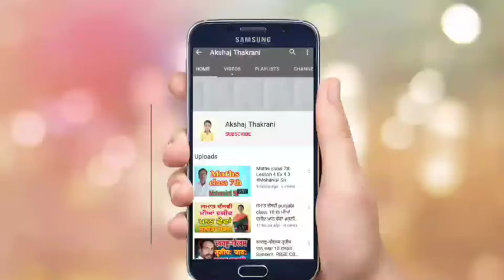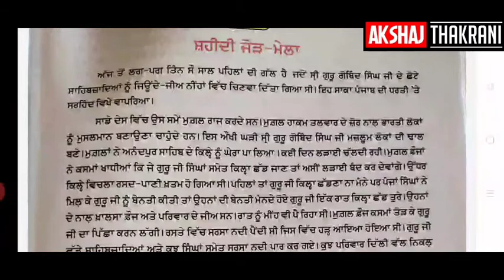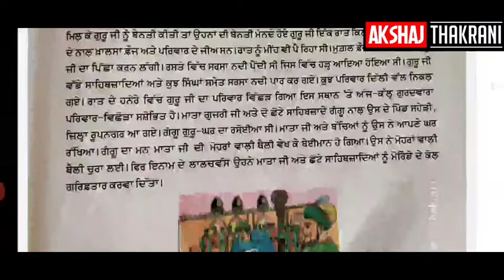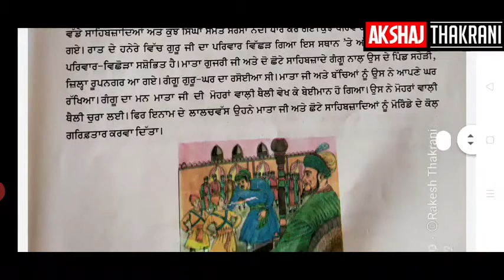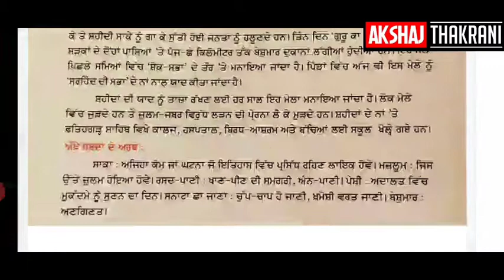Shahidi jod Mela Chapter 16 Class 7th Punjabi#Sunita Mam